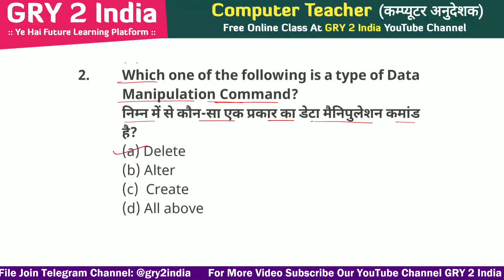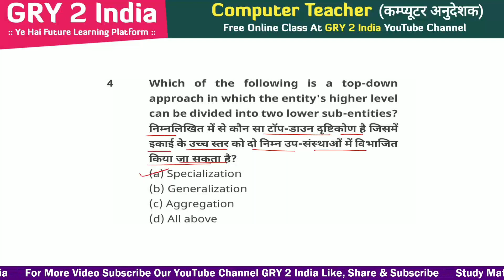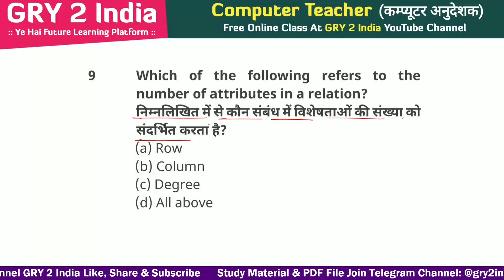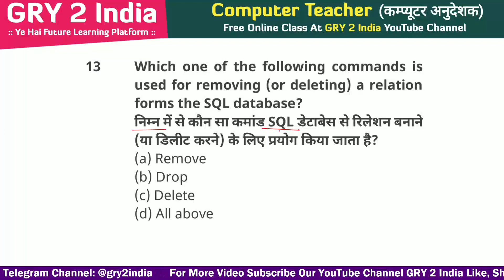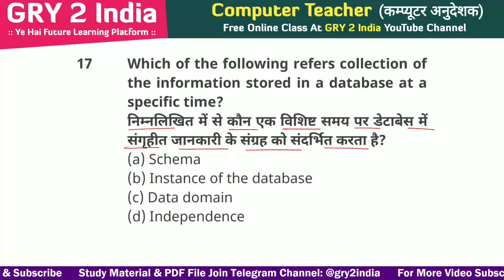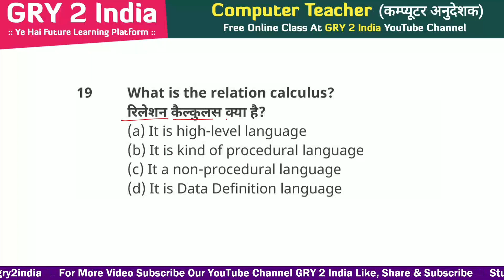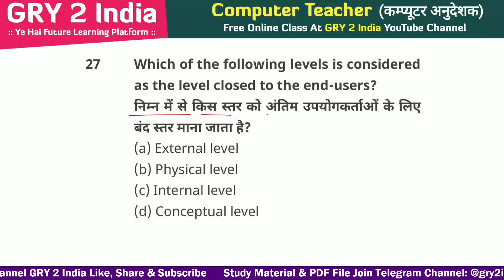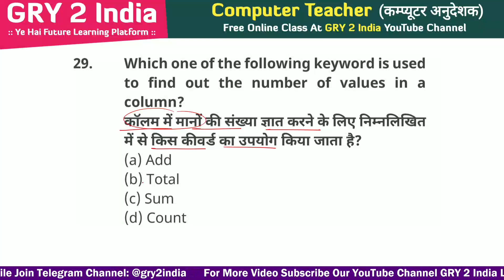DBMS Most important question and answers | computer class for competitive exams | computer anudeshak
computer basic bharti 2021
computer teacher vacancy in goverment
computer teacher online test in hindi
computer teacher mcq hindi
computer teacher basic mcq hindi
rsmssb computer previous year question hindi
ia exam questions and answers 2022
computer teacher
computer questions and answers
computer anudeshak model test
best test series for computer instructor
data structure and algorithm test
computer teacher model test paper
computer model test paper
computer anudeshak model test paper
computer teacher mock test
full mock test computer bharti 2021